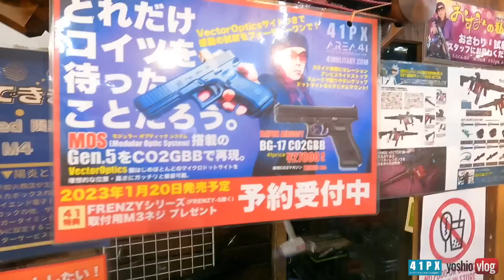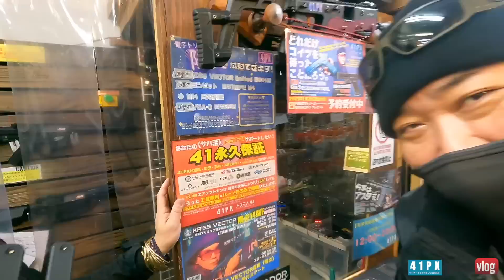41PX 秋葉原店『BATON airsoft BG-17 CO2GBB』G17 Gen.5 MOS を感じる喜び [yoshio/VLOG]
41PX 秋葉原店『BATON airsoft BG-17 CO2GBB』G17 Gen.5 MOS を感じる喜び

41PX【本部】@サバゲーするときぼくらは自由だ

[MUSIC]
•Artist : SmK
•Title :   Hero

Ameba blog

yoshitomi_hagiwara

Filmarks